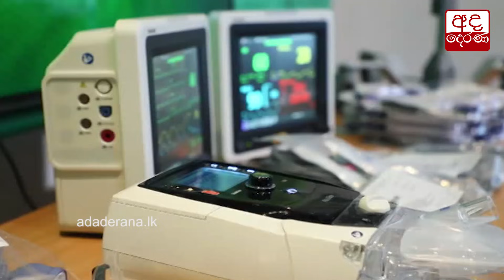ජනපතිගේ ප්‍රකාශයට විපක්ෂයේ ප්‍රතිචාර...